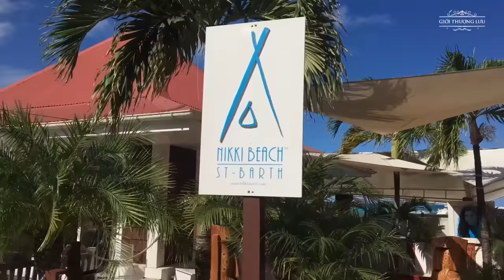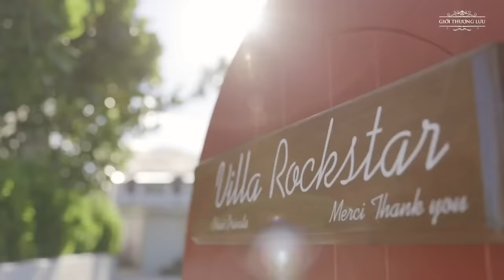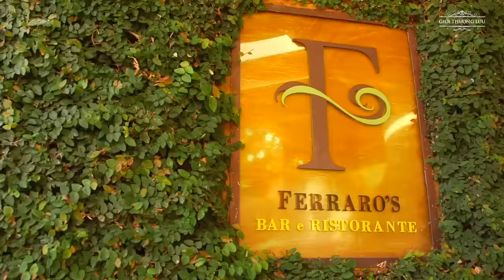Những Thiên Đường Nghỉ Dưỡng Xa Xỉ Dành Riêng Cho Giới Siêu Giàu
Hãy dành ra vài giây nhắm mắt lại và tưởng tượng về chuyến du lịch mùa hè sắp tới của bạn, có phải bạn đang thấy những áng mây màu sắc đẹp tuyệt mỹ, không khí trong lành, cát trắng và biển xanh lấp lánh, và thấy mình đang nằm dài tận hưởng ánh nắng trên những hòn đảo đẹp tựa thiên đường hay không?